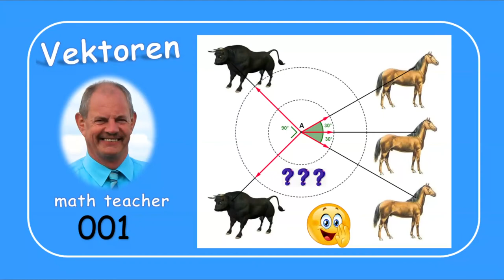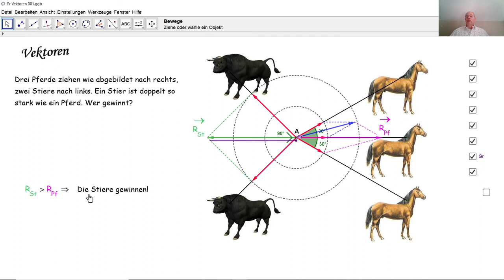Vektoren 001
Durch geometrische Vektorenaddition können wir Sieger bestimmen.